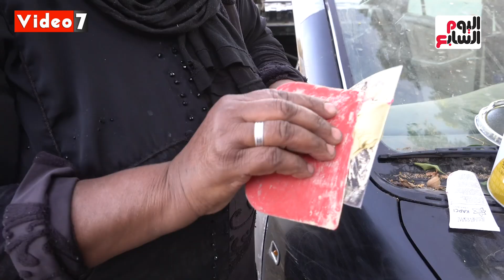أمهات من ريحة الجنة ثلاث سيدات صنعن المستحيل من أجل فلذات أكبادهن